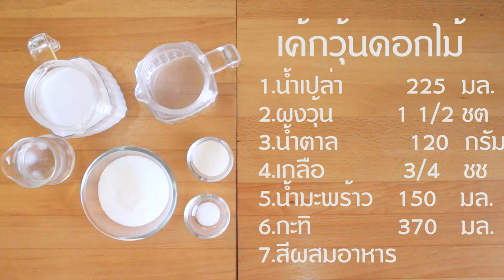เค้กวุ้นดอกไม้-เชฟจาดี(I am Jadee)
เค้กวุ้นดอกไม้

ผงวุ้น 1 1/2 ชต
น้ำมะพร้าว 150 มล
กะทิ  375 มล
สีผสมอาหาร
วุ้นใสตัวเชื่อม
น้ำเปล่า 250 มล
ผงวุ้น 1/2 ชต